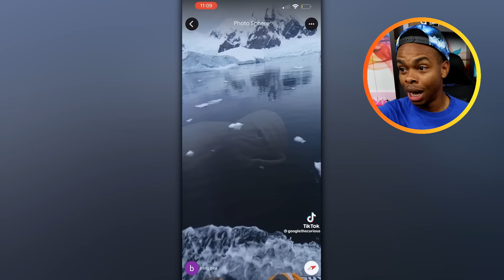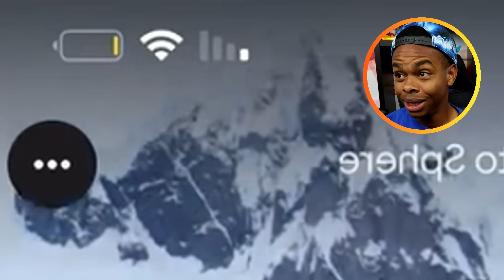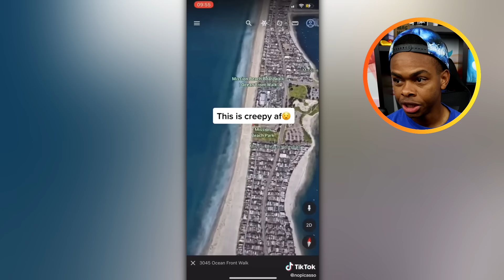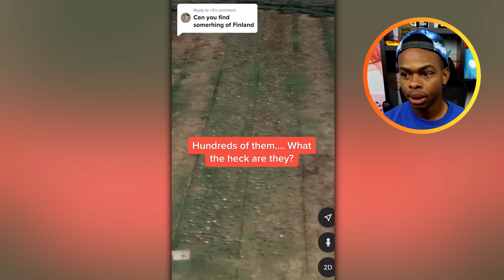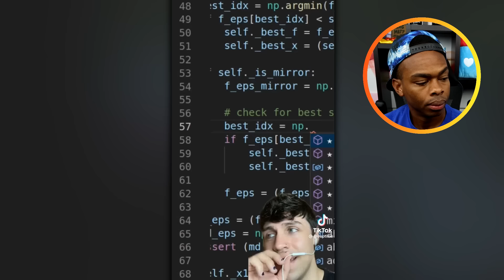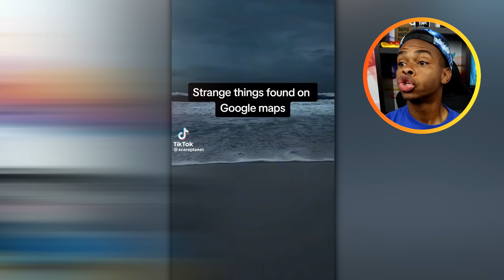Weird Things Spotted Deep On Google Maps Part 2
Weird Things Spotted On Google Maps! What did you think was the weirdest thing on google maps?

These weird things spotted on google maps are without doubt the most fascinating things on the internet. In this video are some of the most bizarre things found that should never exist and nobody can explain. These creepy things spotted on google maps will ruin your childhood and have been caught on security cameras. It will ruin your day and some of these things include cursed images that should never exist.

My name is Dang Matt Smith and I make funny and scary YouTube videos as well as gaming, GTA 5, first time testing, challenges, and some vlogs! I love making you guys laugh and testing out new apps and games for the first time :) Really hope you enjoy the videos!